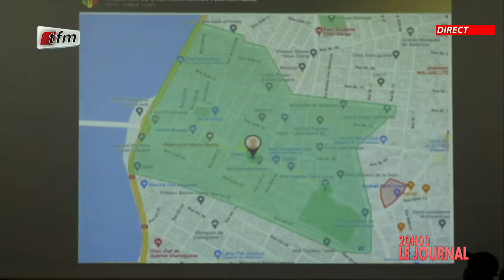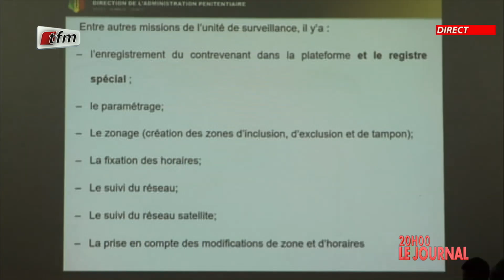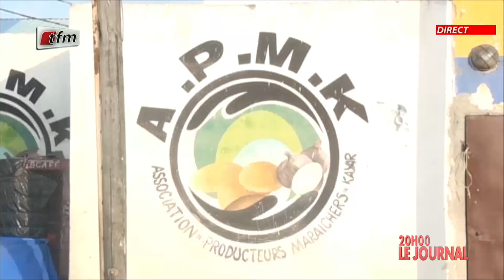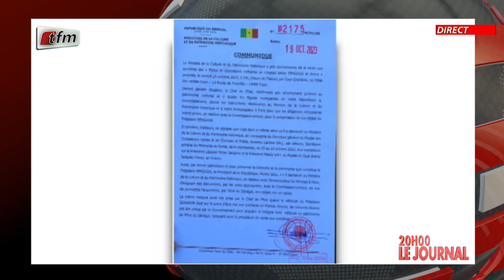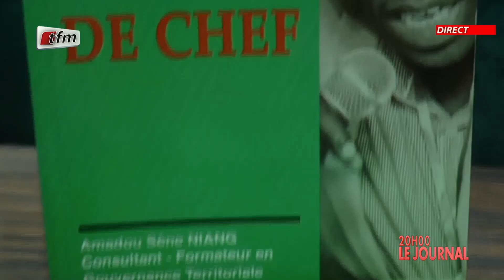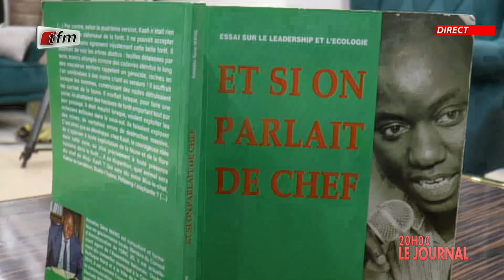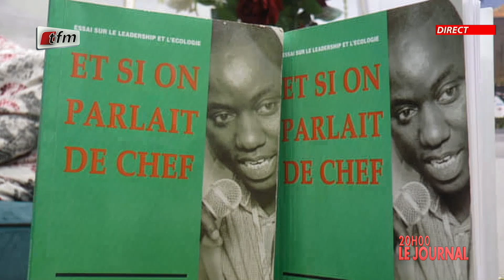JT 20H francais 18 Octobre 2023 du présenté par Chérif Diop